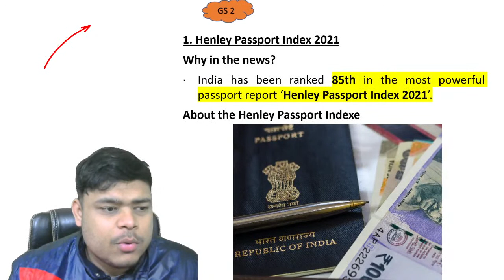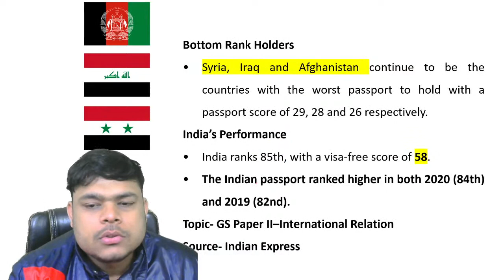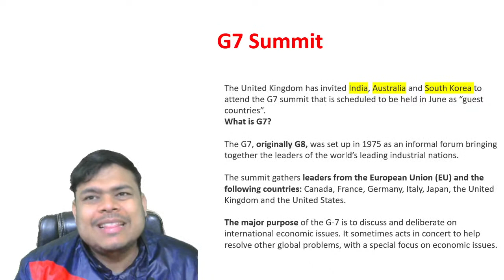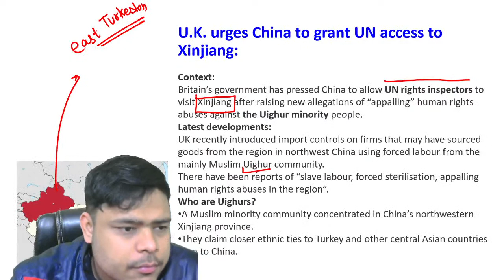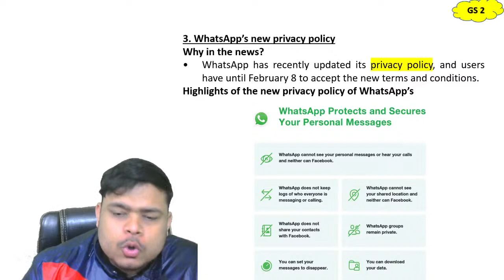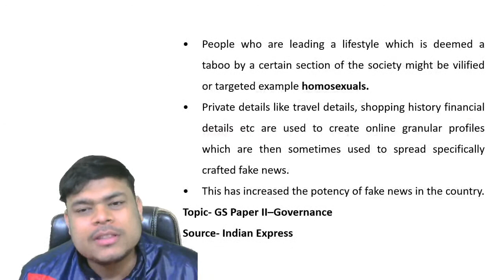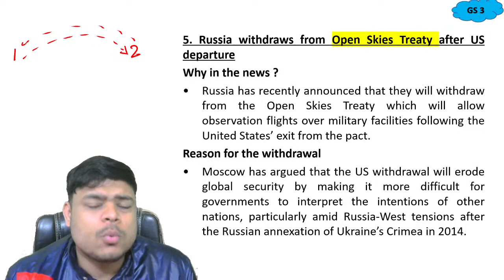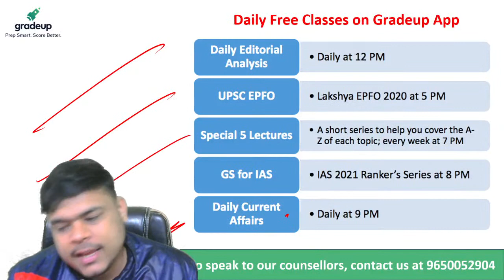IAS 2021: Daily Current Affairs by Rohan Tyagi Sir | 18 January || Gradeup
IAS 2021 : Watch "Daily Current Affairs | 18 January" for UPSC CSE 2021 Prelims exam preparation by our expert faculty Rohan Tyagi Sir. These classes will help you to level up your preparation for UPSC IAS prelims exam.